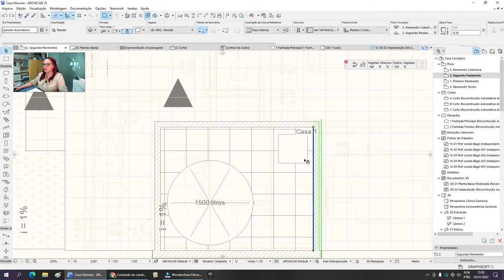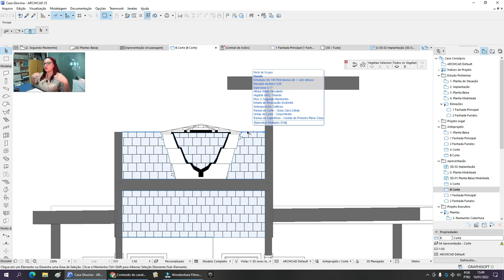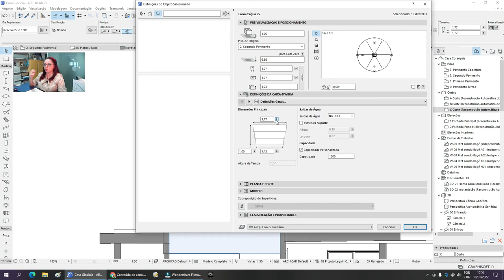Qual é o tamanho da Caixa d'água para 3 quartos - Processo criativo do projeto de arquitetura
Qual é a dimensão da caixa d'água para uma casa de 3 dormitórios?
Lembre que precisa deixar um espaço entre o reservatório e a parede, para o pessoal da limpeza poder trabalhar sem problemas! E a altura do espaço também é importante.
A definição da posição do alçapão também precisa ser pensado durante o desenvolvimento do projeto de arquitetura da sua casa.